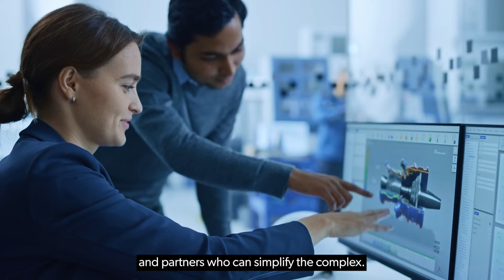Actalent's Engineering and Sciences Services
From designing cutting edge products to applying emerging technologies, we offer flexible delivery models, ensuring access to technical expertise where and when our clients need it. We are supporting critical initiatives that advance how companies serve the world and redefining what it means to be an engineering and sciences leader.

Engineering and Sciences Services:
+ mechanical & electrical
+ systems & software
+ manufacturing
+ transmission & distribution
+ clinical
+ laboratory